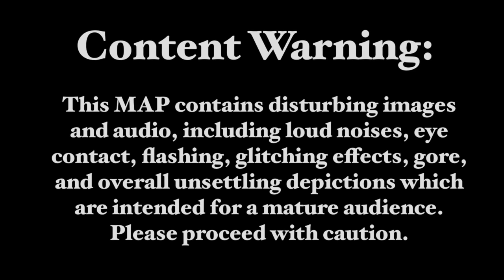TIME // Complete Sol MAP **TW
**TW// This MAP contains disturbing images and audio, including loud noises, eye contact, flashing, glitching effects, gore, and overall unsettling depictions which are intended for a mature audience. Please proceed with caution.

Oh boy this was one fun ride! This might be one of my favorite MAPs I have ever hosted, all the participants did an amazing job bringing the storyboard to life while giving their own personal twists! Big thanks to my co-host Miss Eus who not only did the amazing storyboard, but was a great help during MAP production! Check out her channel here:

MAP Explanation : A MAP stands for a Multi-Animator-Project. For this video, over 60 animators got together, each given a 3-7 second storyboard clip, and created this animation through their artistic talents! All participants had a deadline of one month, and despite a few extensions made, the MAP production was finished at a rapid pace!
This MAP tells the story of Sol, a strange cat who mesmerizes apprentices Jaypaw, Hollypaw and Lionpaw. Despite his seemingly fun demeanor, the apprentices over time discover Sol's true nature and motives.

usp=sharing

Song : TIME - Don’t Hug Me I’m Scared
Characters by Erin Hunter
Art by Respective Animators